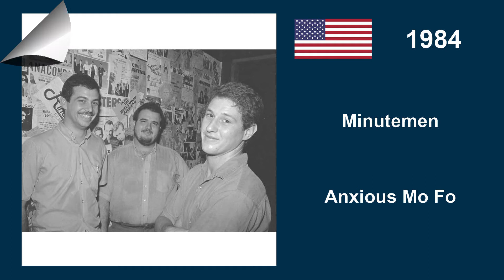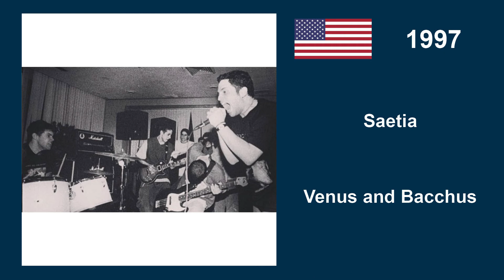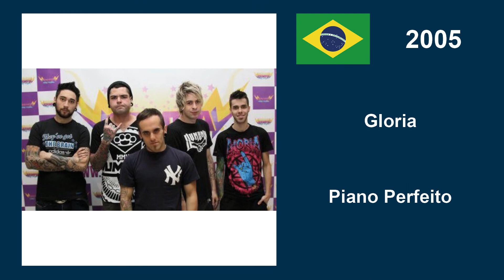Vertente do Post-Hardcore e do Screamo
O Post-Hardcore é uma vertente do Rock que começou a ser desenvolvida na metade da década de 1980 nos Estados Unidos. Tendo como influencias principal o Hardcore-Punk.
O Post-Hardcore mantém a agressividade e a intensidade do Hardcore-Punk porem com um maior grau de introversão emocional, melódica e experimental. Inicialmente inspirado pelo Punk-Rock, Post-Punk e Noise-Rock. A vertente é marcada por ritmos precisos, bases de guitarras altas, progressões agressivas, sensíveis e melódicas, acompanhadas por performances vocais limpas e emotivas, com a incorporação de vocais rasgados.

o Screamo que é um subgênero agressivo do Emo que surgiu no início da década de 1990 nos Estados Unidos.
O Screamo é um estilo baseado no lado agressivo e caótico do Emo e do Post-hardcore, a vertente é notável por suas breves composições, execuções caóticas e vocais gritados, e os temas mais utilizados são dor emocional, morte, romance e direitos humanos.

Escute todas as músicas deste vídeo no canal do Spotify - Rock Show,  nas playlists Post-Hardcore e Screamo